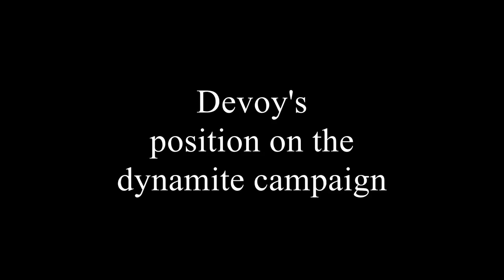Shane Kenna Interview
This is the interview I conducted with Shane Kenna for my documentary on John Devoy. Unfortunately Shane was taken from us far too young and had a lot to contribute to our understanding of the Fenians and that period in Irish history. Hopefully some historians, students and scholars can watch this video and learn from it, I know I learned a lot from Shane.